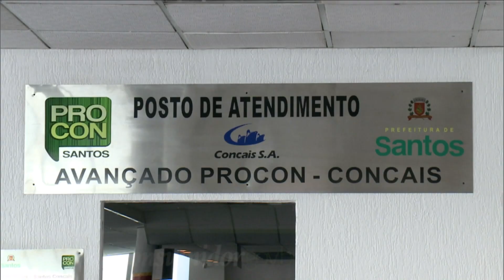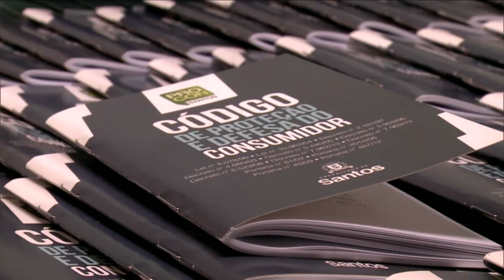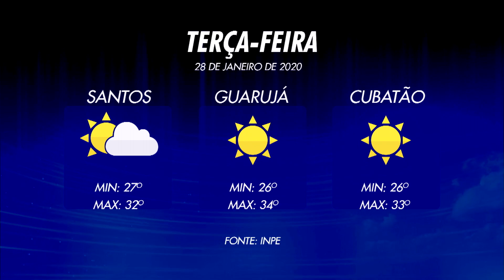Bom Dia Cidades - 28/01/2020